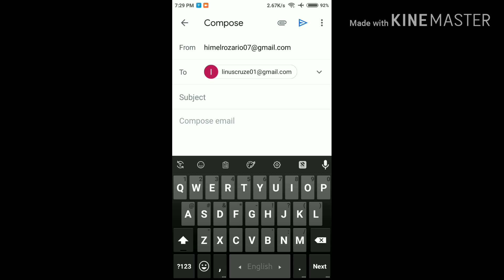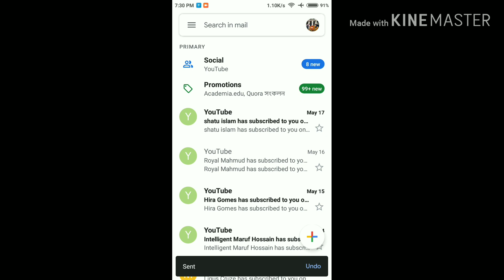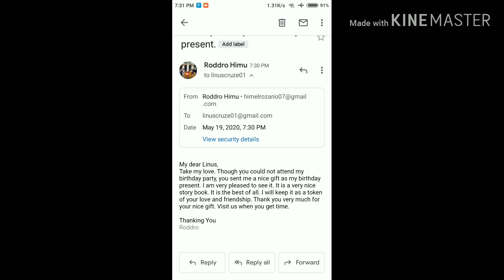Sending an E-mail. How to send an e-mail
SendinganE-mail.
Howtosendane-mail